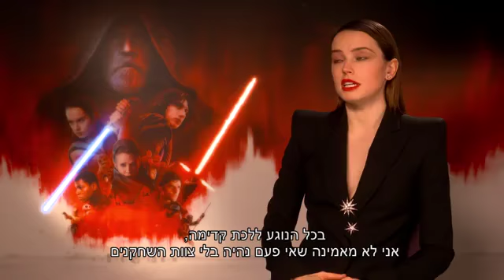Daisy Ridley is a Female Force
My interview with Daisy Ridley who plays Rey in Star Wars: The Last Jedi - Another big huge Hollywood female-centric blockbuster. "It wasn't men in action films that were selling films per se", she claims. And what values did she embraced from the Force?